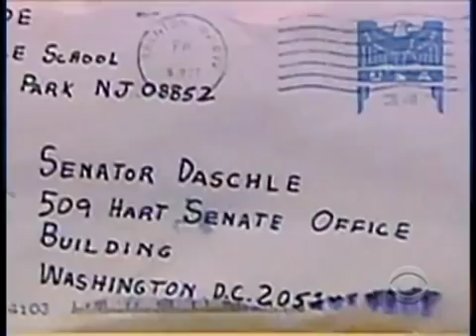Investigating Anthrax's DNA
Spores taken from the first victim of anthrax enabled researchers to map the disease's DNA and target their chief suspect, a researcher who committed suicide last week. Bob Orr reports.